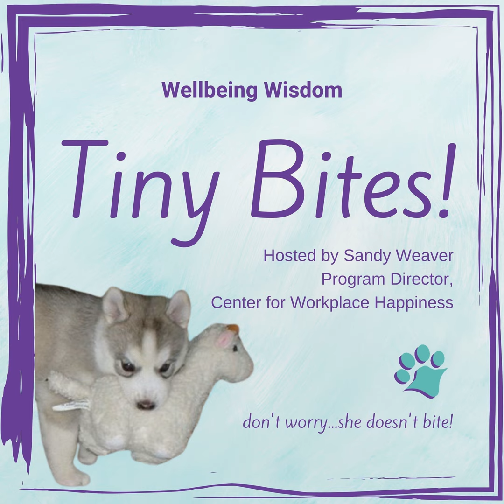Wellbeing Wisdom Tiny Bites - Worrying About Worrying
Do you worry? Have you been called a worry wart? What the heck is worry, anyway?

Worry in a person with a normally-functional brain is a bad habit that the brain has created – that’s all it is. Our brains have a negativity bias, which means that it’s easier to think a negative thought than it is to think a positive one. Over time, you have let the brain focus on potential negative outcomes, which created the tendency to worry, because the brain developed the habit, or pattern, of focusing on potential negative outcomes.

Has worry ever fixed anything in your life? Probably not. And if you really think about it, the things you’ve worried about probably haven’t even come to pass.

When you worry, you flood your body with stress hormones as it prepares to deal with the bad situation. Put up your mental stop sign at the first sign of worry, and do your best to think of a potential positive outcome instead of a negative one. Get in the habit of anticipating good outcomes instead of bad ones and watch your worry wart tendencies fade away.